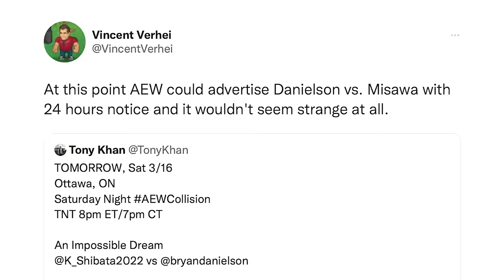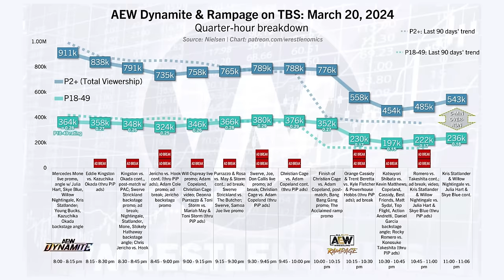Is too much WWE in AEW a bad thing? Best of the Bryan & Vinny Show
It’s The Best of the Bryan & Vinny Show! It was a busy week as usual so there was a lot to get into. We got reviews of a 3 hour block of Dynamite and Rampage, NXT, Collision and more! Granny stops by for her glitchy wrestling report meanwhile Bryan has an idea that doesn’t go over well. Is there too much WWE in AEW? Should Mercedes be a heel or face? Who’s having more fun than Will Ospreay? Who in NXT is a wannabe Shaft? Did House of Black or Chris Jericho do a better job putting people over? We answer some of those questions plus a whole lot more so check it out!